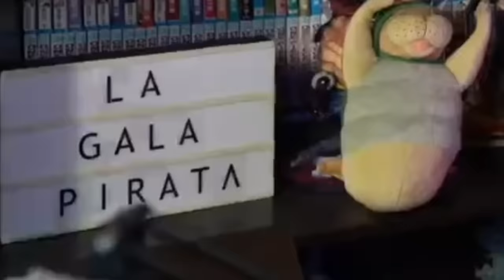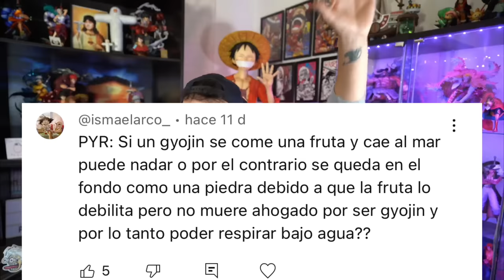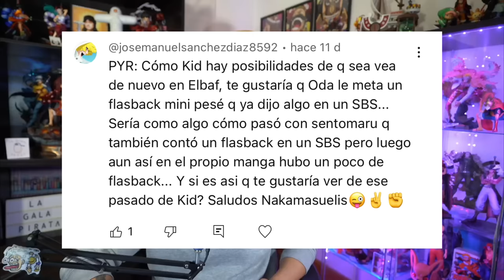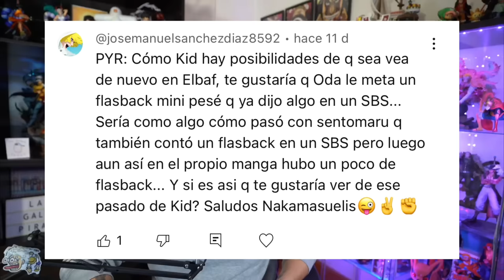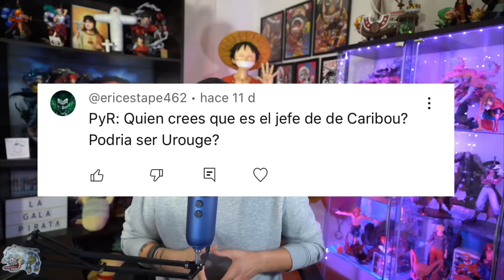¡¡EL JEFE SECRETO DE CARIBOU PODRÍA SER…!! - One Piece PyR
VÓTAME EN LA GALA PIRATA NAKAMA!